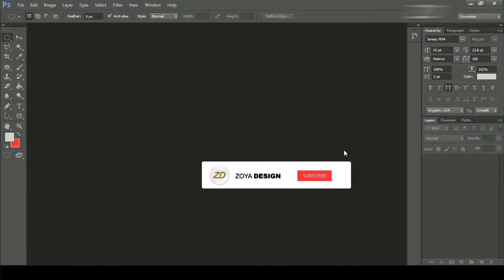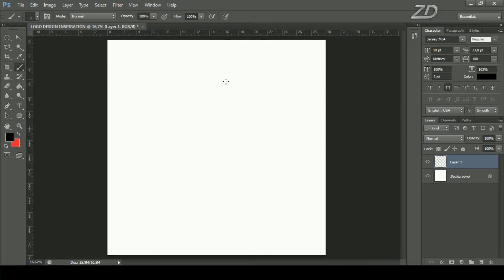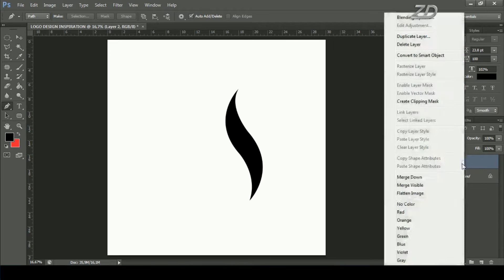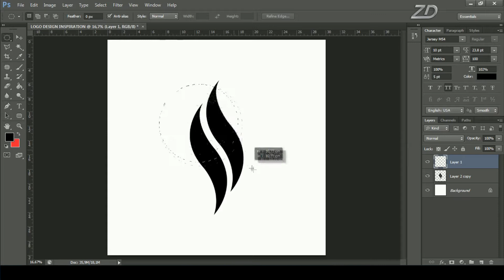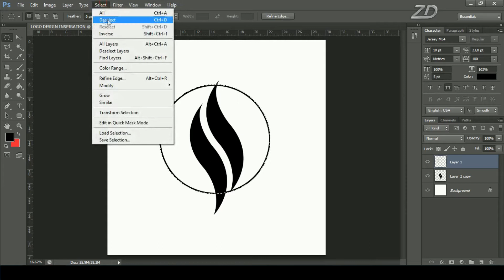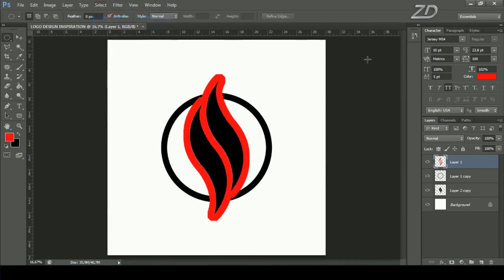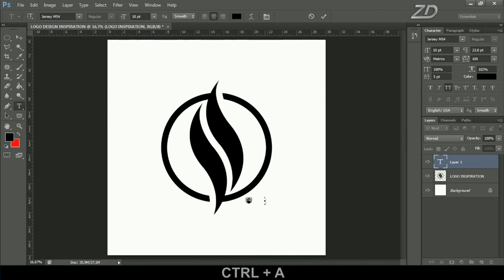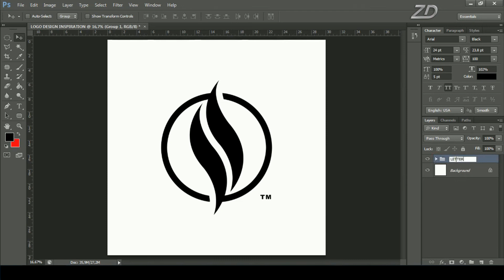How To Make Logo Design in Adobe Photoshop | Professional Logo Design | Photoshop Tutorials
Make a logo design in photoshop is very easy. we can use tools like the pen tool and the marquee tool. Only with these two tools we can get a professional logo with our own style. Okay, like what are the steps, just refer to the tutorial on making a professional logo design in Photoshop.

how to make logo design in adobe photoshop